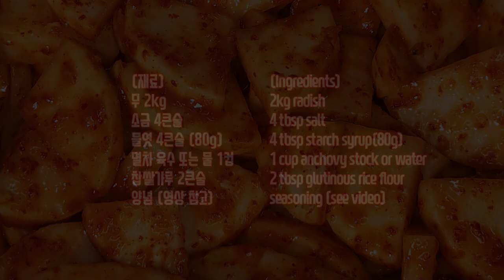여름 무로 맛있는 넓적 깍두기 담기. 김치 담글 때 00만 적당히 넣어도 실패없이 맛있어요. 맛있게 담그는 비법 알려드려요.😊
안녕하세요. 겟찌입니다.🥰
맛없는 여름 무로 깍두기 담궈봤어요.
아이러니하게도 이렇게 맛없는 깍두기가 숙성 과정을 거치면
다른 계절의 무 보다 훨씬 맛있는 깍두기가 된다는 거예요.
그래서 저는 여름 깍두기를 좋아해요.
꼭 드셔보시라고 권해드리고 싶어요.

궁금하신 점 댓글 달아주시면 성의껏 답변 드리겠습니다.^^

아래 요리팁도  읽어주세요.^^

Hello. I,m getzzi.🥰
I made kkakdugi with tasteless summer radish.
Ironically, when this tasteless kkakdugi goes through the ripening process,
It makes radish radish much more delicious than radish in other seasons.
So, I like summer radish kimchi.
I would like to recommend you to try it.

Please also read the cooking tips below.^^

■ 넓적 깍두기
  ◻  (재료)
무 2kg
소금 4큰술
물엿 4큰술 (80g)
멸치 육수 또는 물 1컵
찹쌀가루 2큰술

  ◻ (양념)
찹쌀 풀
멸치액젓 1큰술
새우젓 1큰술
마늘 1/2큰술
생강 1작은술

■ Kkakdugi / Radish Kimchi
 ◻ (Ingredients)
2kg radish
4 tbsp salt
4 tbsp starch syrup (80g)
1 cup anchovy stock or water
2 tbsp glutinous rice flour

  ◻ (seasoning)
glutinous rice paste
1 tbsp anchovy sauce
1 tbsp salted shrimp
1/2 tbsp garlic
1 tsp ginger
1 tbsp plum liquid
2 tbps red pepper powder
1 tbsp sugar

 ■  요리팁
 ◻ 주사위 모양으로 썰어도 됩니다.
이때 절이는 시간은 30분입니다.

■ Cooking Tips
  ◻ You can also cut into dice.
The pickling time at this time is 30 minutes.